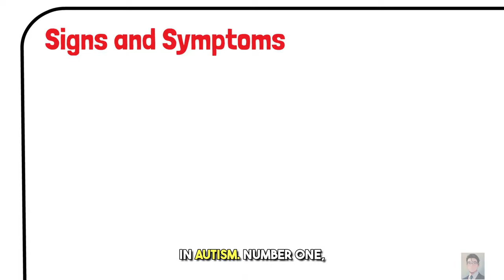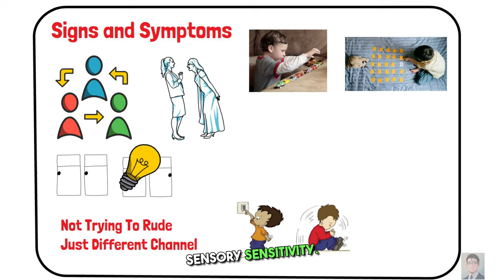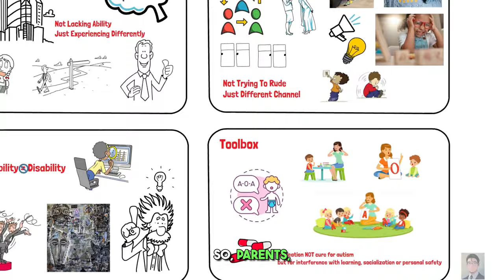All you need to know about Autism in 2 minutes